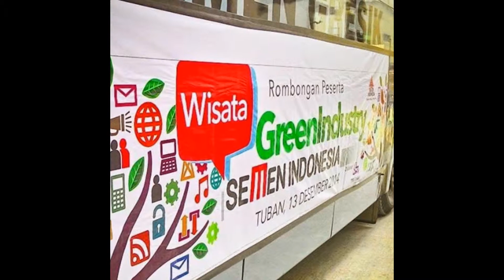SEMEN INDONESIA :: WISATA GREEN INDUSTRY PT SEMEN INDONESIA Tbk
WISATA GREEN INDUSTRY diselenggarakan oleh PT Semen Indonesia Tbk pada hari Sabtu, 13 Desember 2014 bertempat di Pabrik Tuban